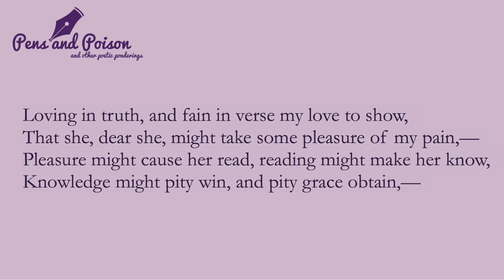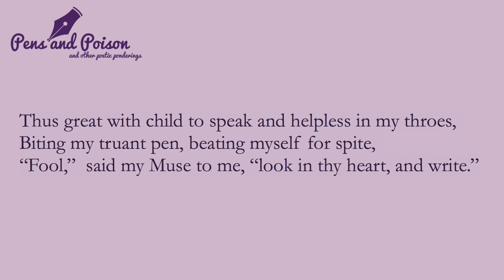Astrophil and Stella (Sonnet 1 - Loving in Truth) by Sir Philip Sidney & Sonnet Sequences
Astrophil and Stella - Loving in Truth - by Sir Philip Sidney. Enjoy my reading as you review for AP English literature and AP English language exams!

Reading of "Astrophil and Stella" by Sir Philip Sidney Sonnet 1